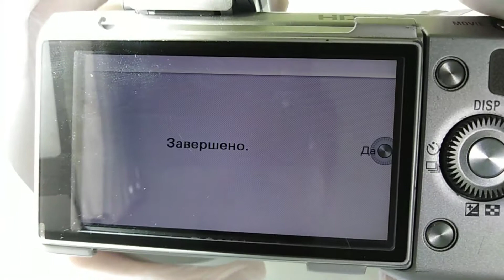Sony nex 5 + sea water = new mainboard - disadvantageous repair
или прямо у нас на сайте Поддержи мой канал
в видео можно ознакомиться разборкой Nex 5